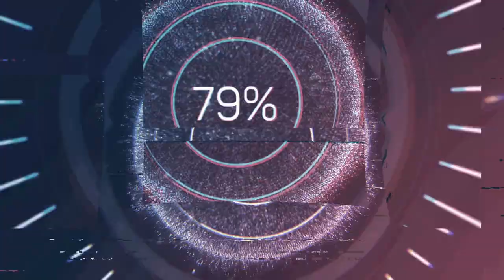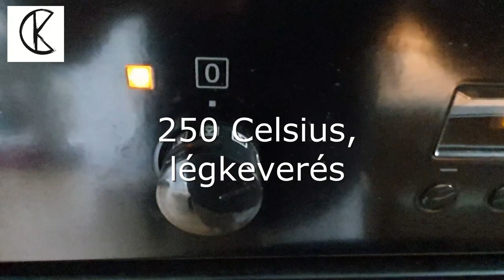A legjobb PIZZÁM!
Recept:
1. kör: 125g víz, 125g liszt, 1 kk élesztő, 1kk méz (1,5-2óra vagy hűtőben 20óra kelesztés)
2. kör: 50g liszt, 1 kk élesztő, 7g só, pici olivaolaj

Sütés is két körben, 250 Celsius, légkeveréssel kb. 15 perc